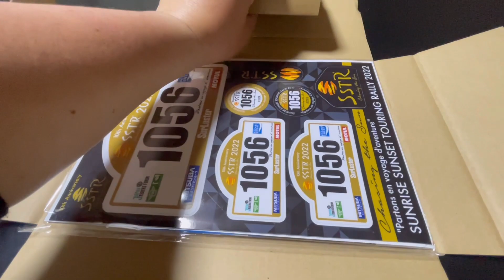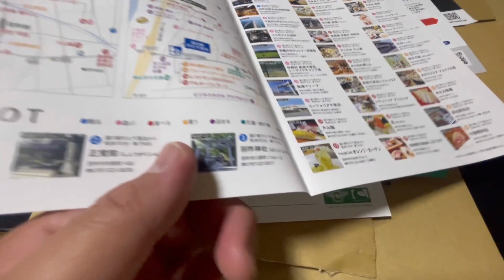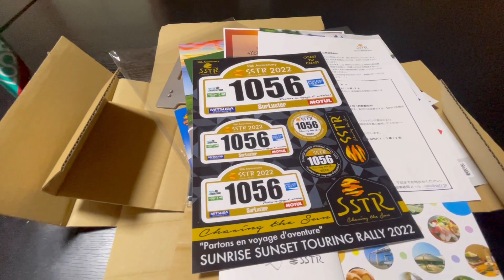【SSTR2022】ゼッケン届いたから開封します ツーリング ラリー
ついに念願のSSTR参加します！
SSTRとは。